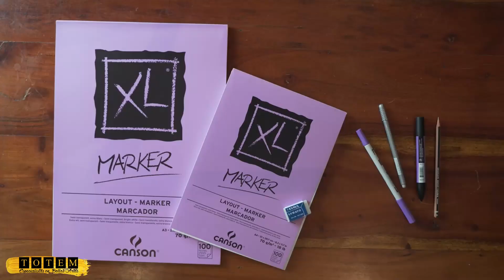Demostración Bloc Canson XL Marker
Bloc satinado de 70gr, libre de ácidos, recomendado para rotuladores con base de alcohol.
Canson® XL® Marker es un papel semitransparente, muy blanco y muy suave para trabajos de diseño.
Es resistente al agua y está cubierto por una barrera que evita la penetración de tinta.La tinta se queda en la superficie y no traspasa el papel.
El papel Canson® XL® Marker muestra lo mejor de los colores y permite tonos uniformes aterciopelados.
Ideal para: todo tipo de rotuladores, incluidos los rotuladores a base de solventes o a base de alcohol.